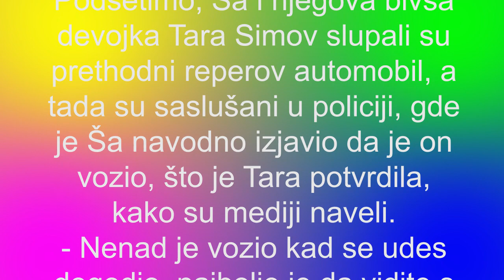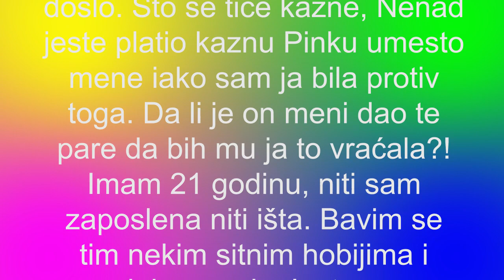ŠA PROVOZAO NOVI AUTOMOBIL VREDAN 100 000 EVRA